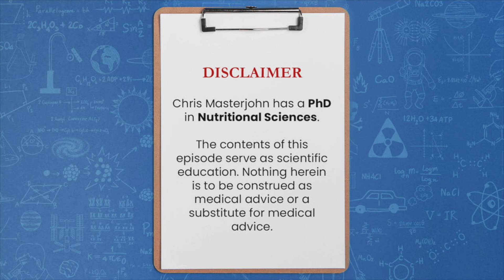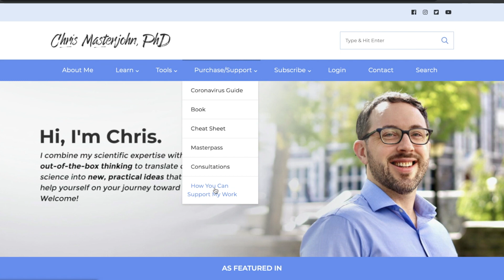Would high-dose thiamin cause imbalances with other B vitamins?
Chris Masterjohn, PhD is the Founder and Scientific Director of the mitochondrial test mito.me. Please consider supporting my work by making a purchase using these links at one of my affiliates